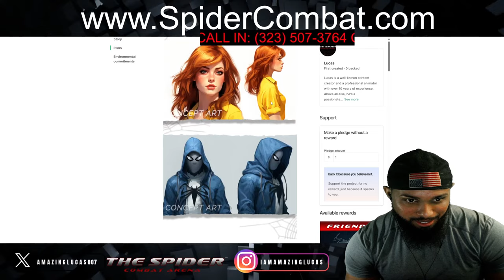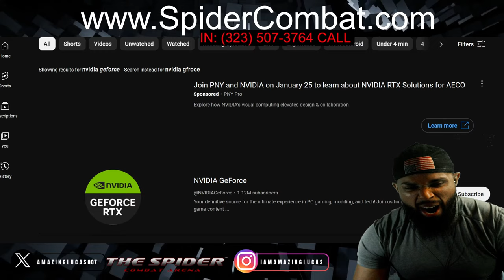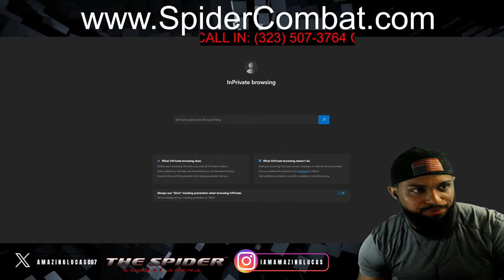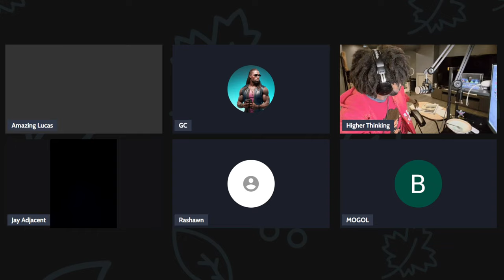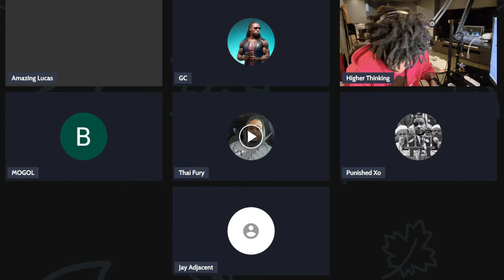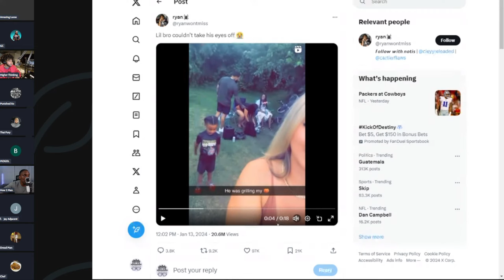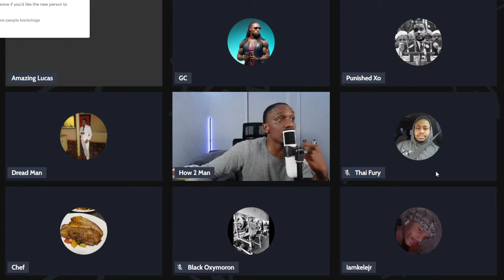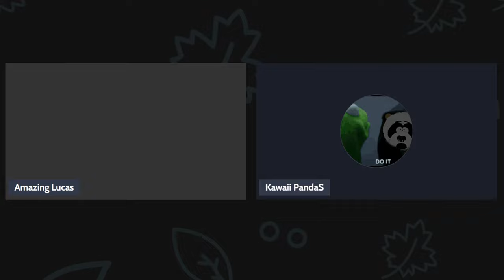Disagreement Day: Defeat| DEI Nonsense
Disagreement Day: African American V Black V FBA | Katt Willaims Review | White Culture